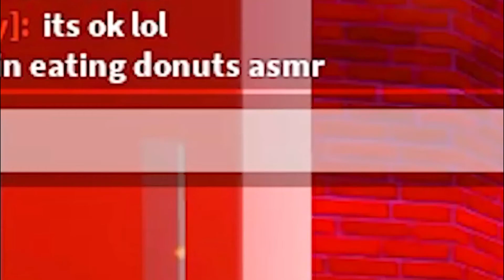Roblox Talent Hunt Explained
Hey what's up guys and Welcome back to Roblox Sparrow! With Roblox's New Talent Hunt you can find a job earn money on Roblox! Watch and we'll explain!

Also, turn on your Post Notifications so you never miss a video!